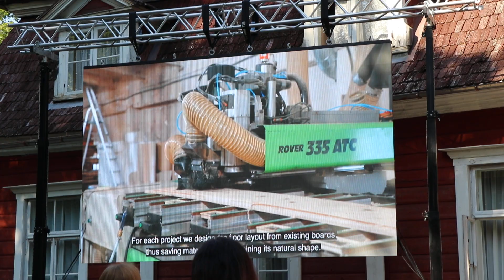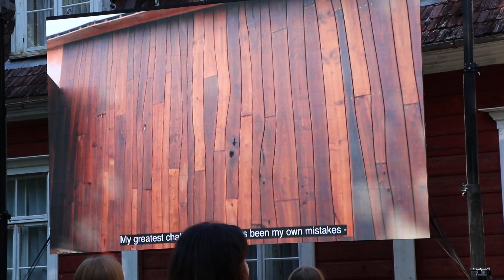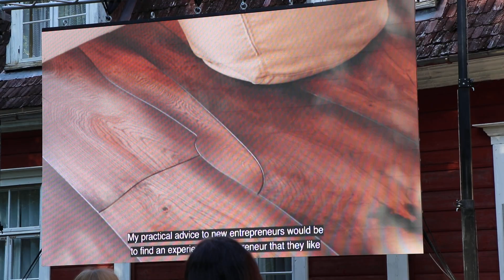Vidzemes stāsti 2023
Gulbenes novads | SIA “Leff” darbojas kokapstrādes nozarē. Uzņēmums ražo plūdenu un organisku līniju grīdas segumu – līklīniju parketu no ozola, kur katrs dēlis ir unikāls – ar saglabātu koka dabisko formu. Neatkārtojamo izskatu parketa grīdai piešķir dēļu sākotnējās formas. Katram dēlim tiek atrasta īstā vieta grīdā tā, lai samazinātu atgriezumus un izceltu dabisko skaistumu, tādējādi rūpējoties par dabu un reizē padarot unikālu katru grīdu, kas izgatavota.
“Esmu gribējis darīt visu un visiem, bet tad ir viss jāmāk, jāpazīst. Tas nav iespējams. Kad to saproti, nofokusējies uz to vienu, ko zini vislabāk, dari vislabāk, un to tad arī dari,” saka īpašnieks Edgars Birže.